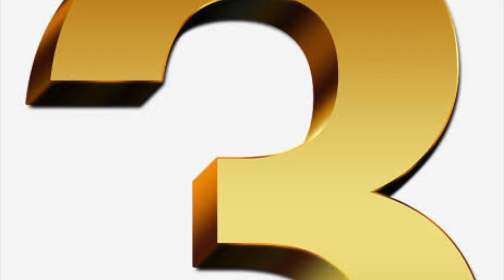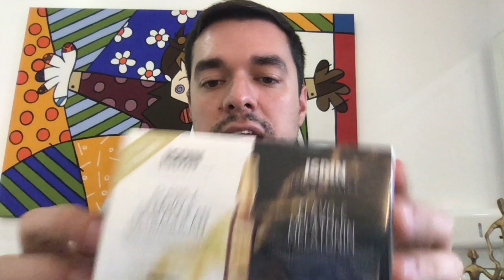TOP 5 - Vitaminas C para o Rosto!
Nesse vídeo falo das melhores vitaminas C na minha opinião.

PRODUTOS CITADOS NO VÍDEO (Ordem Aleatória)
IVY C gel - Mantecorp
HYALURON FILLER C - Eucerin
AOX CONCENTRATE- Vichy
FLAVO-C ULTRAGLICAN - Isdinceutics
A-OXITIVE- Avene

AGENDAMENTOS DE CONSULTAS!!!

Também atendemos por TELEMEDICINA (consultas online)!!! Agendamentos no link acima também!

ENDEREÇO!
Rua Catiguá 159 Conjunto 1018 - Tatuapé- São Paulo/SP (bem ao lado do shopping Boulevard)